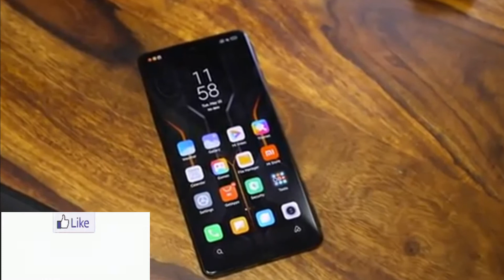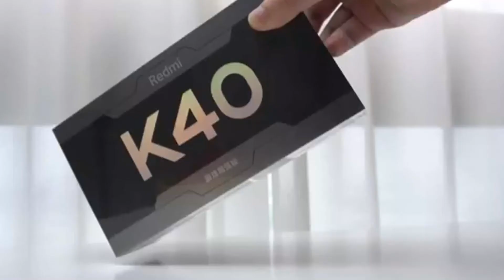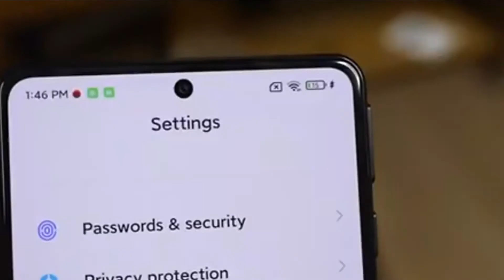Redmi K40 Gaming Melhor Opção Gamer Para Quem Ta Com Pouca Grana!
Redmi K40 Gaming a  Xiaomi tenta  entregar um celular avançado para jogos com preço mais justo que outros modelos do tipo gamer. O que ele tem de bom? Realmente se destaca para jogar? Confira nossa análise.
Seu design pode não ser tão apelativo quanto o ROG Phone 5 ou Legion Phone Duel, mas tem alguns extras além dos modelos convencionais da Xiaomi. Ele traz LED RGB ao redor das câmeras para notificações e tem moldura de metal para se destacar dos demais da mesma linha.A tela tem brilho alto e exibe cores vibrantes. O painel é de 120 Hz com rápida resposta ao toque para ajudar a reduzir a latência em jogos. O som é otimizado pela JBL com dupla saída de som com boa potência e equalização sonora equilibrada. Não há entrada para fones de ouvido e nem adaptador na caixa.

O desempenho fica por conta da plataforma Dimensity 1200 com 8 GB de RAM (no modelo que testamos). Ele foi rápido na abertura e carregamento de apps e jogos, além de conseguir segurar tudo aberto em segundo plano. O K40 Gaming roda bem todos os jogos, como é sua obrigação, e tem avançado sistema de dissipação térmica para evitar que esquente.

A bateria dura bem com 5.065 mAh tem  capacidade para entregar várias horas de jogo e mesmo que você ainda queira continuar jogando, o cabo que vem com o celular tem formato em ‘L’ para não atrapalhar. O carregador de 67W recarrega a bateria em 45 minutos e sua recarga rápida recupera 40% em apenas 15 minutos.

Câmeras nunca são o forte de celulares do tipo gamer. O K40 Gaming vem com conjunto triplo até básico para a categoria, mas não faz feio na hora de fotografar ou filmar. Para quem não é exigente, não terá do que reclamar do que o aparelho entrega e até faz boas selfies em locais com iluminação decente.

Pontos fortes:
Bela tela AMOLED de 120 Hz
Som estéreo potente e equilibrado
Ótima autonomia de bateria
Rápido tempo de recarga
Boa câmera para fotos
Pontos fracos:
Extras para jogos são limitados
Câmera ultra-wide poderia ser melhor
Filmadora decepciona em locais escuros